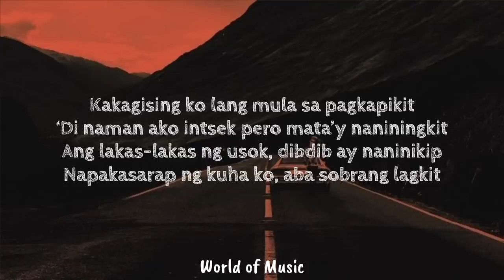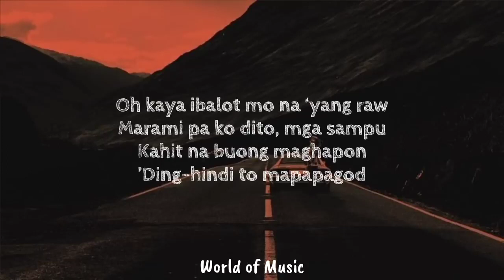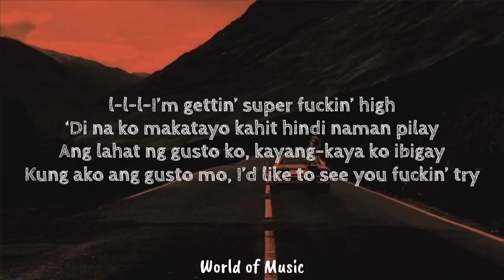lllest Morena - Faded (Raw) [Lyrics] 🤙